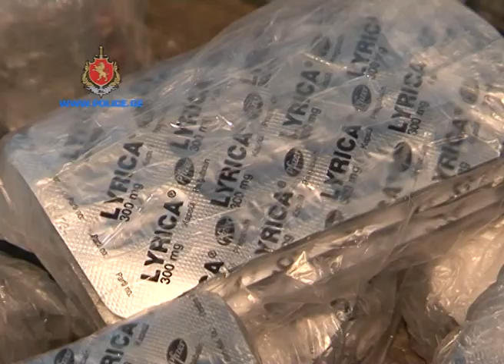შსს-მ 19 488 აბი პრეგაბალინის შემცველი ფსიქოტროპული საშუალება ამოიღო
შსს-ს ცენტრალური კრიმინალური პოლიციის დეპარტამენტის ნარკოტრანზიტის წინააღმდეგ ბრძოლის განყოფილების, ამავე დეპარტამენტის აჭარის ა/რ სამმართველოს, კონტრდაზვერვის დეპარტამენტის და ფინანსთა სამინისტროს შემოსავლების სამსახურის საბაჟო დეპარტამენტის თანამშრომლებმა, ერთობლივად ჩატარებული ოპერატიულ-საგამოძიებო ღონისძიებების შედეგად, განსაკუთრებით დიდი ოდენობით პრეგაბალინის შემცველი ფსიქოტროპული საშუალების უკანონო შეძენა-შენახვის და საქართველოში უკანონოდ შემოტანის ბრალდებით სარფის საბაჟო გამშვებ პუნქტში საქართველოს მოქალაქეები - 1989 წელს დაბადებული სანხან მ. და 1974 წელს დაბადებული ელმარ დ. დააკავეს.
სამართალდამცველებმა სანხან მ-ს და ელმარ დ-ს მართვის ქვეშ მყოფი ავტომანქანების ჩხრეკისას სპეციალური სამალავიდან 19 488 აბი პრეგაბალინის შემცველი ფსიქოტროპული საშუალება ამოიღეს. დაკავებულები აღიარებენ ჩადენილ დანაშაულს.
გამოძიება განსაკუთრებით დიდი ოდენობით ფსიქოტროპული ნივთიერების უკანონო შეძენა-შენახვის და საქართველოში უკანონოდ შემოტანის ფაქტზე მიმდინარეობს (საქართველოს სსკ-ს 261-ე მუხლის მე-4 ნაწილის „ა“ ქვეპუნქტით და 263-ე მუხლის მე-3 ნაწილის „ა“ ქვეპუნქტით).